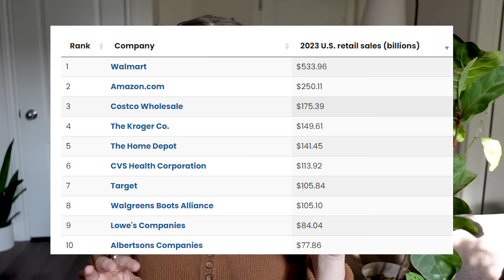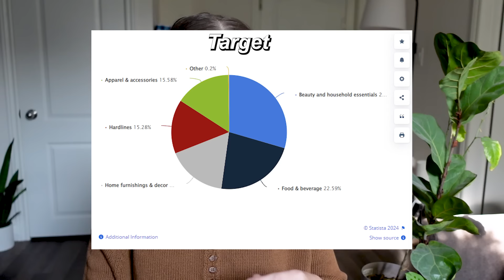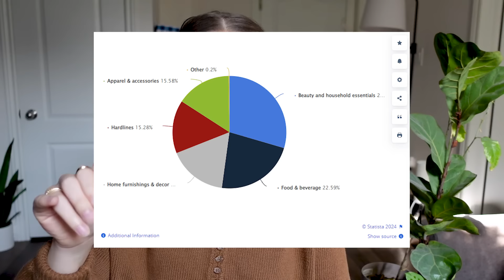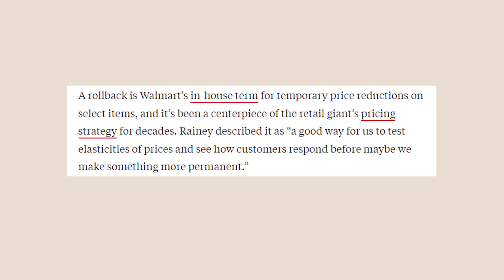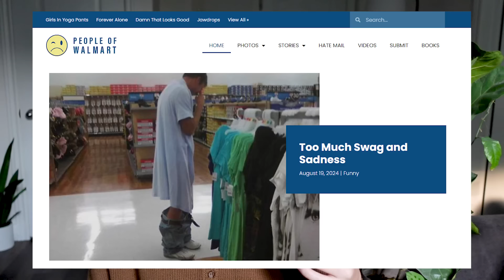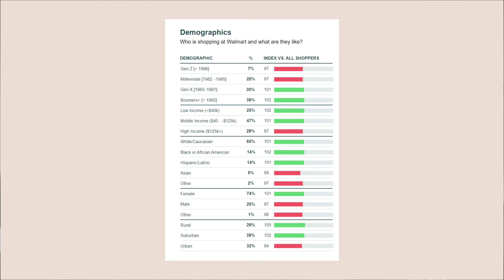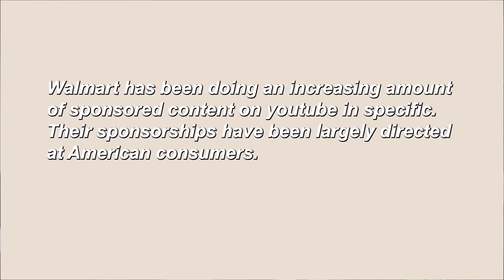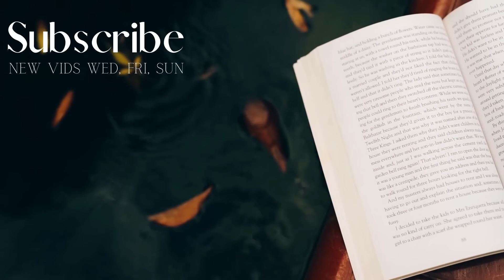why is america obsessed with target?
Hey y'all, in today's video I'm talking about target. Why is target so popular and what about it do people love?

If you enjoy my content I'd love for you to consider joining the channel to get extra perks:

S U B S C R I B E:  For new videos 3x a week

intro 00:00